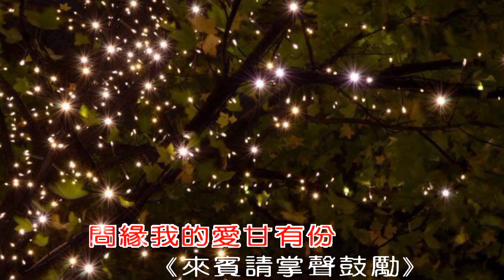將林歌唱班 - 潮州週三下午班 第14期成果發表 - 李芳勤 - 問緣份